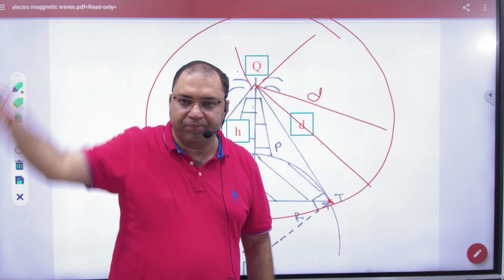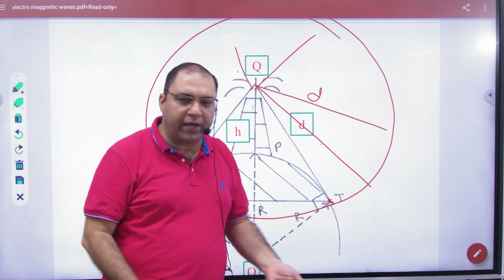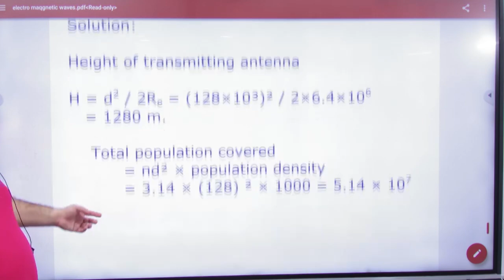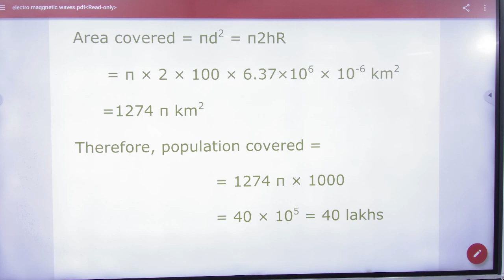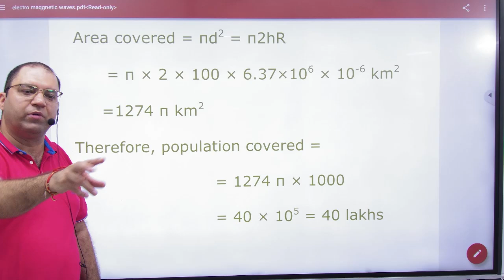14 Height of antenna